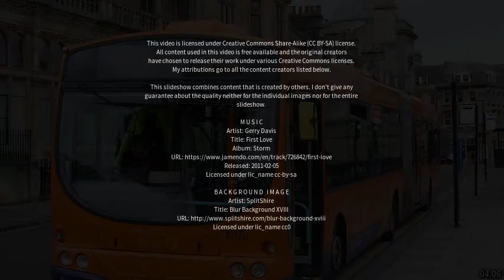Best places to visit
Best places to visit - Avonbridge (United Kingdom) Best places to visit - Slideshows from all over the world - City trips, nature pictures, etc.